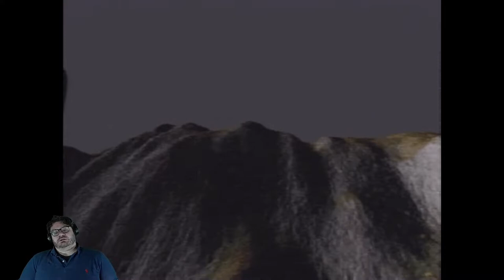I shoot lightning | Blood Omen: Legacy of Kain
Finding fountains, pushing big rocks, meeting kings, and SHOOTING LIGHTNING EVERYWHERE!

Blood Omen: Legacy of Kain is a story-driven, third-person adventure/fantasy game that introduces the titular Kain, a human nobleman-turned-vampire who seeks revenge against his murderers. This is the first game in a series of Legacy of Kain games released in 1996 by Silicon Knights and Crystal Dynamics. The following releases in the franchise include Legacy of Kain: Soul Reaver, Legacy of Kain: Soul Reaver 2 (my personal favorite console game of all time), Blood Omen 2, Legacy of Kain: Defiance, and Nosgoth (which was never officially released; a beta version was available in 2015, but its public servers were shut down in 2016).

This game was originally released for the PlayStation (this video was played on PC).

Original Release Year: 1996
Developer: Silicon Knights
Publisher: Crystal Dynamics
Director: Denis Dyack
Lead Designers: Albert Alejandro, Seth Carus, Armando Marini, Ken McCulloch
Programmers: Denis Dyack, Clint Lipczynski, Andrew Summerfield
Writers: Denis Dyack, Ken McCulloch
Music Composed By: Steve Henifin

This video was produced by Khelben's Coin as part of a live stream on Twitch on 31 May, 2022.

Broadcaster: Ross Liberti
Director: Ross Liberti
Editor: Ross Liberti
Tech Coordinator: Ross Liberti